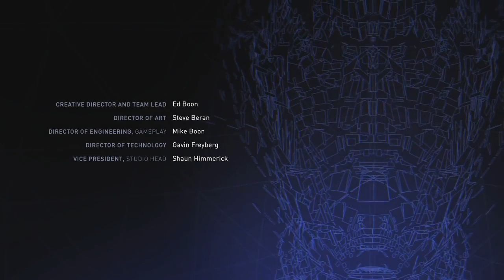Injustice 2 Walkthrough (No Commentary)-Chapter 12- Batman- Ending